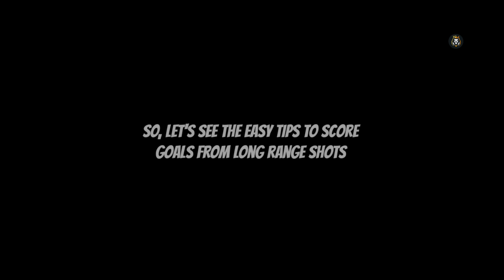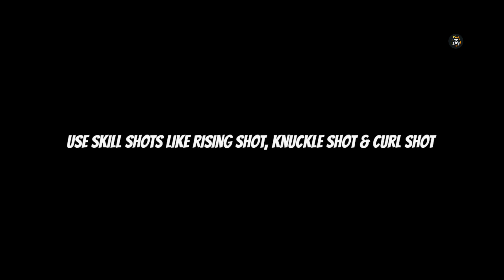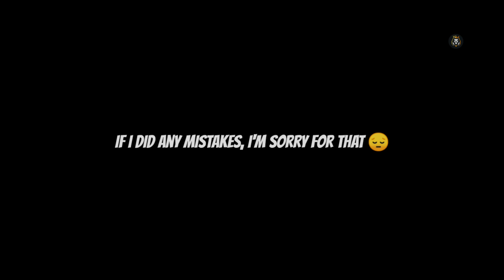4 Tips To Score Goals Easily From Long Range Shots In Pes 2021 Mobile